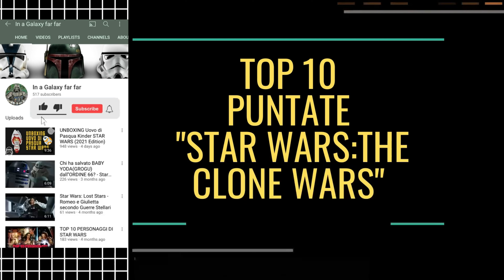TOP 10 Episodi Star Wars: The Clone Wars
Che Star Wars sarebbe senza The Clone Wars?

01:08 Decimo posto: Stagione 1 ep.5 "Reclute"
02:48 Nono posto: Stagione 5 Episodio 12 "Dispersi in azione"
04:57 Ottavo posto Stagione 3 Episodio 1 "L'Unione fa la forza"
05:57 Settimo posto stagione 4 Episodio 21
07:01 Sesto posto stagione 5 Episodio 16 "Il senza legge"
08:09 Quinto posto Stagione 6 Episodio 4 "Orders"
11:11 Quarto episodio Stagione 5 Episodio 20 "Il Jedi sbagliato"
12:54 Terzo posto Stagione 6 Ep.13 "sacrifice"
14:39 Secondo posto Stagione 3 Episodio 13 "Lo specchio del futuro"
16:32 Primo posto Stagione 7 Episodio 12 "Vittoria e morte"